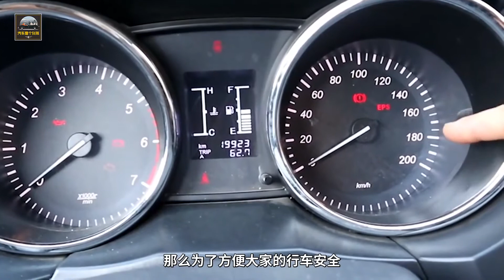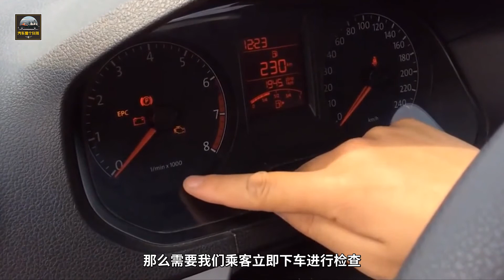儀表盤上的“救命燈”，一旦亮了必須立馬停車，沒開玩笑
目前汽車作為一件普通的家用商品，已經開始走進越來越多人的生活，那麽為了方便大家的行車安全，汽車儀表盤上設置了各種各樣的警示燈，其實在汽車表盤上有一個“索命燈”，一旦亮起就趕緊下車，晚了小命恐不保。